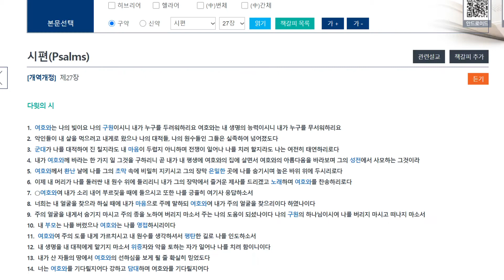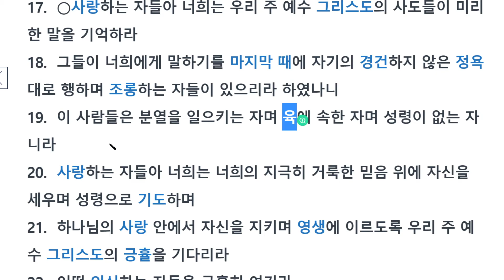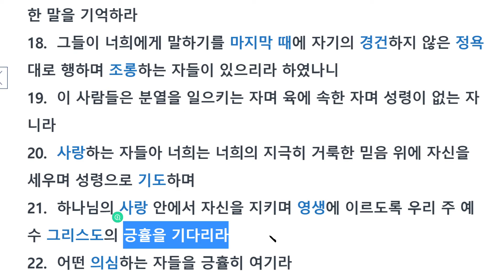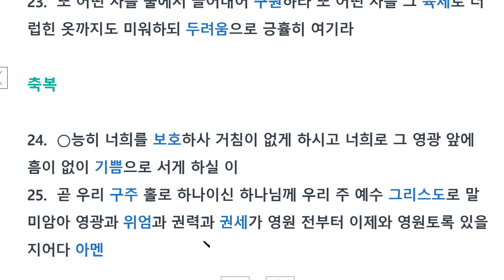유다서 : 일반구원과 이단의 속임수 & 미가엘의 대응, 이단 대처법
바울과 베드로의 선교 이후 교회는 부흥했지만
이단들이 교회에 들어와 복음을 혼잡케 했습니다.
이단들은 구원을 특별하게 만들어 자기들만 구원이 있다고 했습니다.
이에 유다는 이단을 대처하는 법을 편지에 담았습니다.